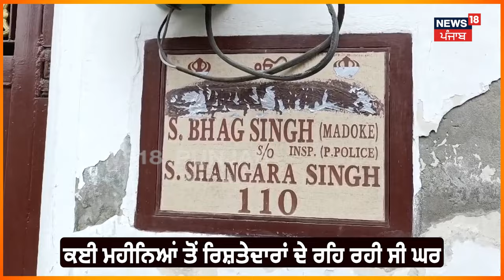Amritsar News | ਬੱਚਿਆਂ ਨੇ ਮਤਰੇਈ ਮਾਂ ਕੱਢੀ ਘਰੋਂ ਬਾਹਰ, ਪਿਤਾ ਦੀ ਮੌਤ ਦੇ ਲਾਏ ਇਲਜ਼ਾਮ | Clash | N18V